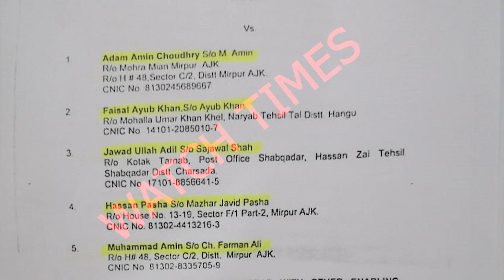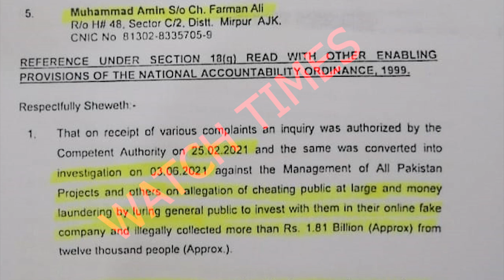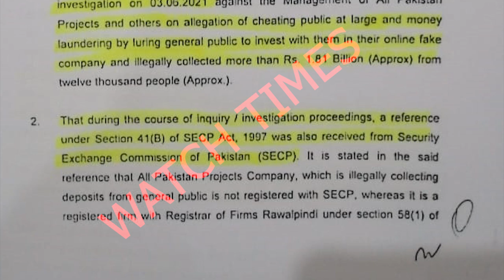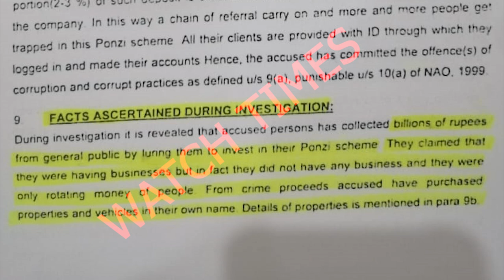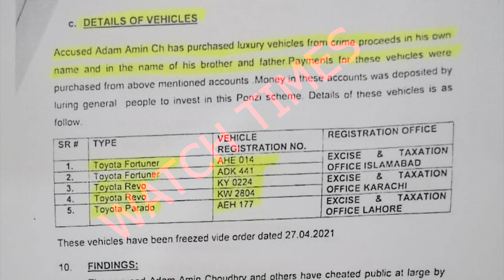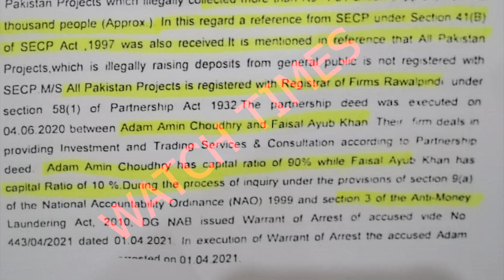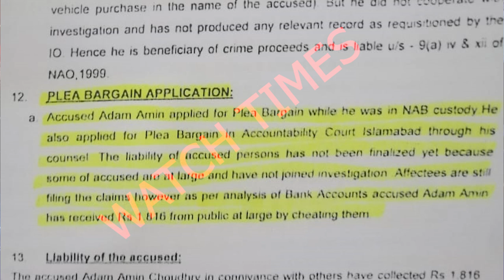All Pakistan Projects Latest Update about Members | Adam Amin Choudhry vs NAB Who is the winner?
All Pakistan Projects Latest Update about Members  Adam Amin Choudhry vs NAB Who is the winner? All Pakistan Projects Nab Reference Reality Adam Amin & Faisal Ayub Khan Partner of All Pakistan Projects Adam Amin Latest Message for Members Adam Amin Choudhry Saying Nab Reference is wrong Adam Admin Latest Interview
Facebook Watchtimes